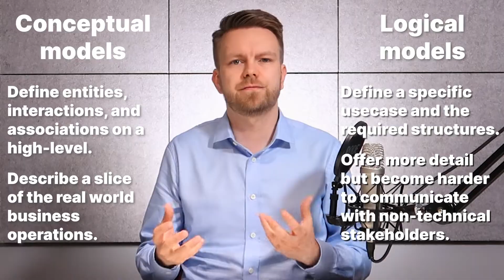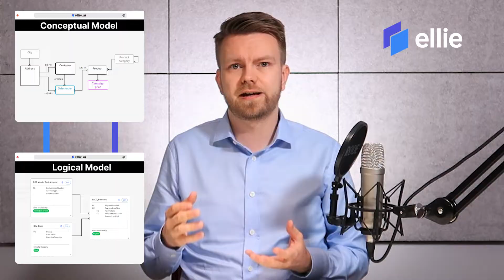Conceptual vs Logical Data Models - What are the key differences?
It can be very easy to confuse conceptual and logical models when getting started with data projects. In this video, we cover the key differentiating factors that help you understand when and for what purpose to use different types of data models.

With Ellie, you can create relatable and accurate data models with ease:
- Get clear tools and guidance when getting started.
- A modern cloud-based environment to design your data products.
- Reusable blueprints for complex enterprise architectures